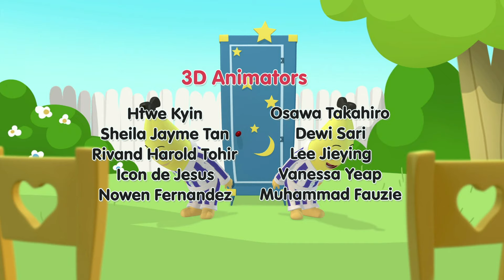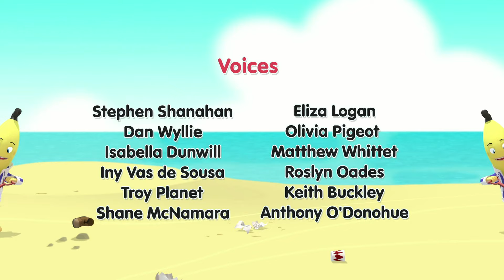The Big Race | Bananas In Pyjamas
To compete against the Teddies in their clever vehicle, the Bananas, in their old go-kart, require an additional team member. Topsy is asked, but since they will be racing down Bernard's extremely steep slope, she is afraid of heights. Topsy finally gives in, though, and she has a blast! She enjoys moving quickly! Despite an extremely rough journey, the teams race again, with the Bananas emerging victorious.